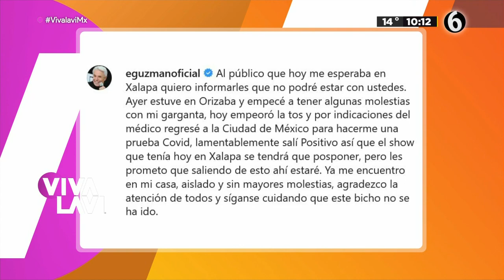Enrique Guzmán da positivo a Covid-19 | Vivalavi MX